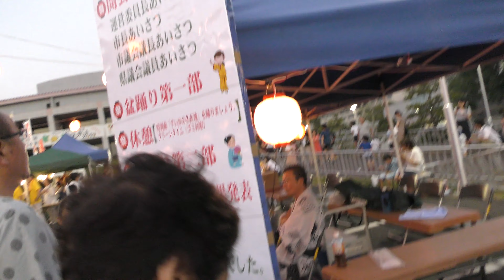2019-夏-龍ケ崎市・龍ぼん祭・盆踊り大会_04(4K推奨)